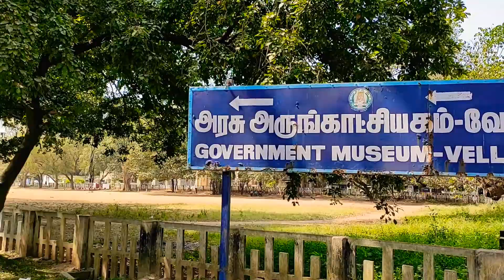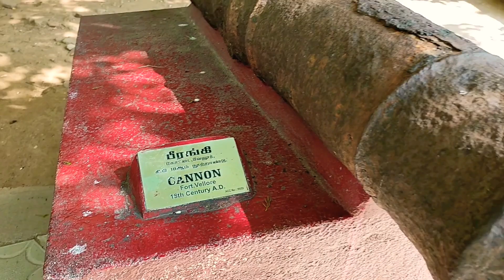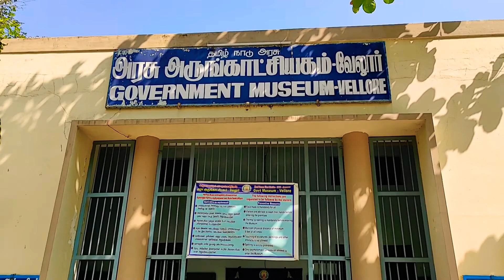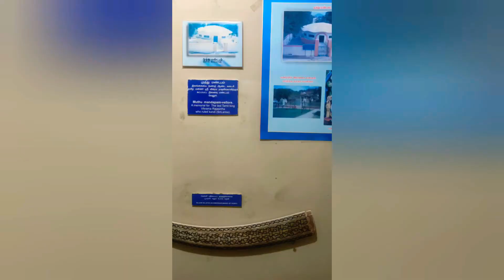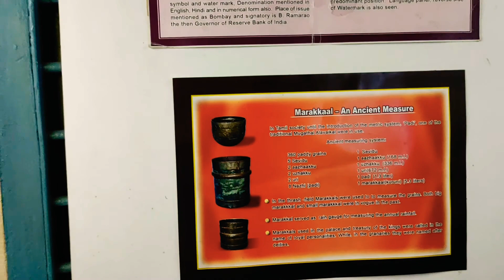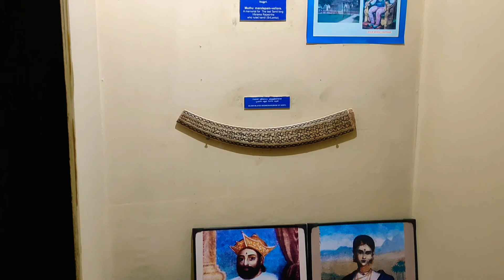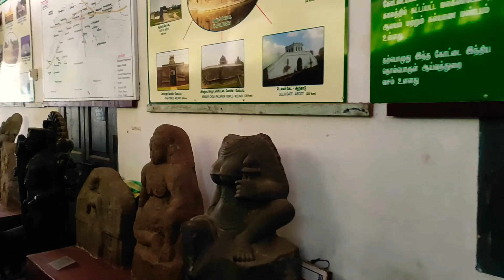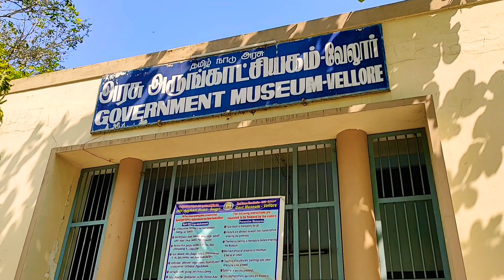🙋Vlog⚔️🏺⚔️"Vellore Museum"....In Tamilnadu, Bharat.🤩Beautiful & amazing...🤩velloremuseum bharat ⚔️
🙋 Vlog ⚔️🏺⚔️ "Vellore Museum". In Tamilnadu,INDIA.🤩Beautiful & amazing video. 🤩 velloremuseum india 🏺⚔️⚔️🏺⚔️"Vellore Museum". In Tamilnadu,INDIA.Beautiful and amazing.Just see and enjoy this video.⚔️🏺⚔️ If you like this amazing museum video then share your experience with me and your family and friends.⚔️🏺⚔️ This is Golden Moments style video.